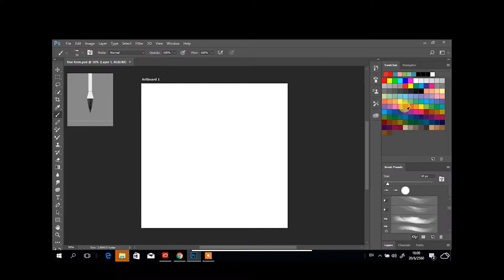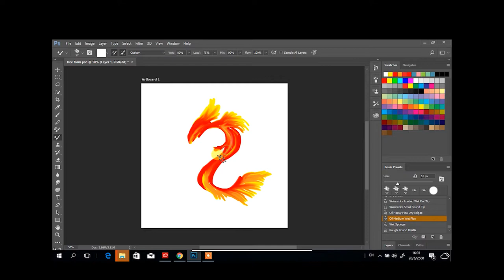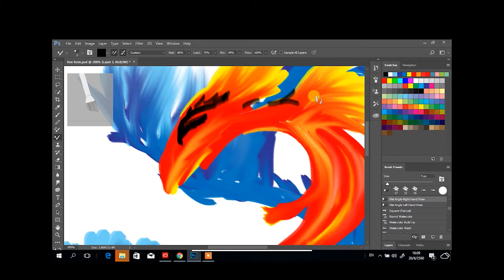Kris HappyPainting : Free Form , Photoshop digital art painting ,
Simple Digital , old school , water color painting with happy sound , relax and free form .